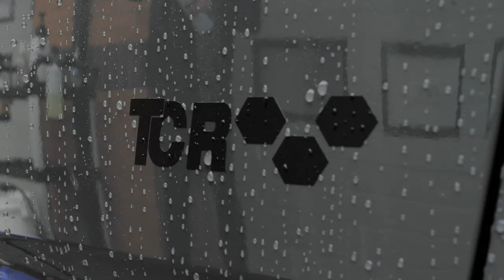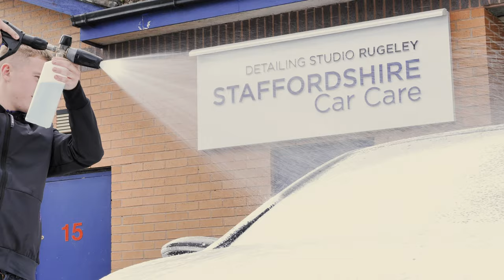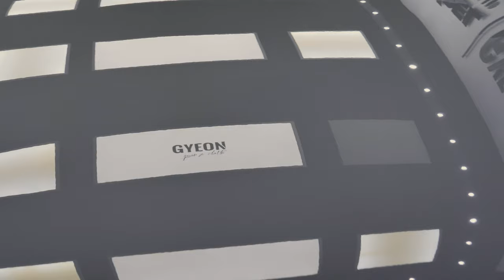VW Golf TCR | Detail And Ceramic Coatings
We took the Golf TCR  and meticulously wash and decontaminated the car from head to toe, ensuring the whole car is clean ready for machine polishing.
Then we drove the car into the studio and onto the ramps for even more work, we carry our a paint correction and machine polish so the paint is ready for ceramic coatings, including taking the wheels off and coating those too!